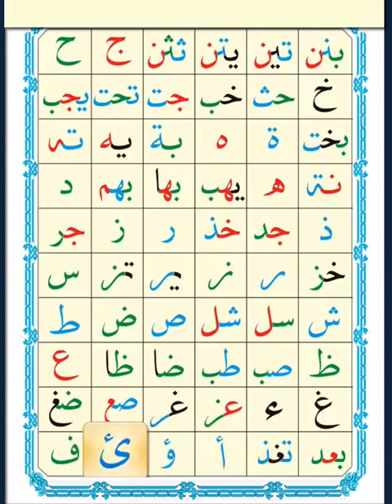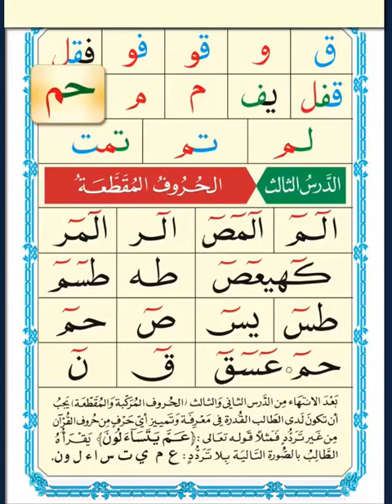Qaida Noorania Lesson 2 القاعدة النورانية الدرس الثاني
Second lesson is about shapes of letters when they are joined and separated.